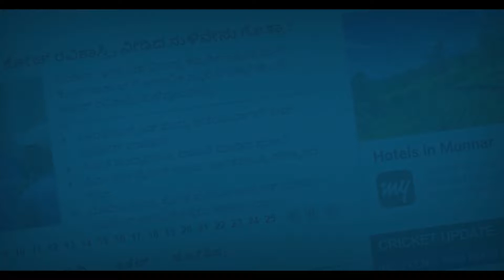ಉಪಚುನಾವಣೆಯಲ್ಲಿ 13 ಕ್ಷೇತ್ರಗಳಲ್ಲಿ ಕಾಂಗ್ರೆಸ್‌ಗೆ ಗೆಲುವು ಎಂದ ಸಚಿವ ಪಾಟೀಲ್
ವಿಜಾಪುರ: ಉಪಚುನಾವಣೆಯಲ್ಲಿ 13 ಕ್ಷೇತ್ರಗಳಲ್ಲಿ ಕಾಂಗ್ರೆಸ್‌ಗೆ ಗೆಲುವು ಎಂದ ಸಚಿವ ಪಾಟೀಲ್